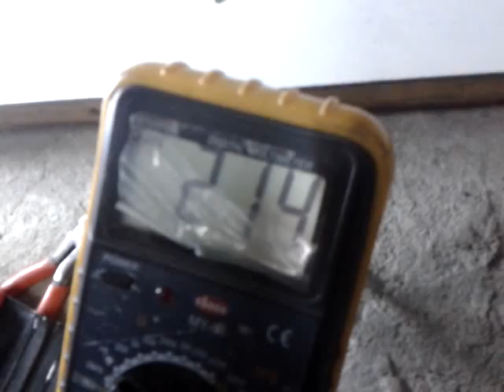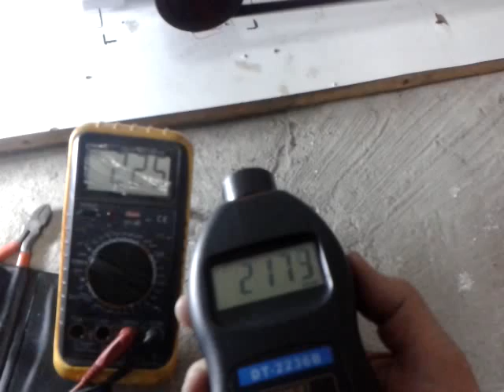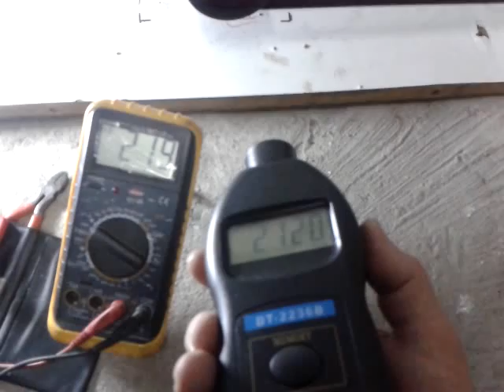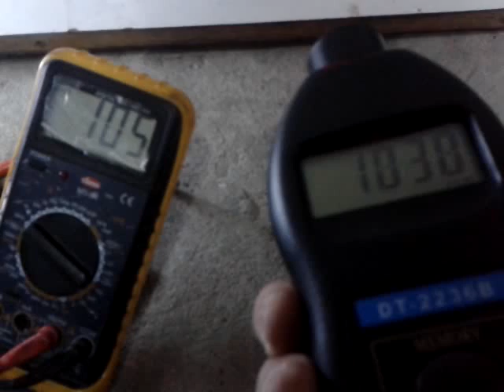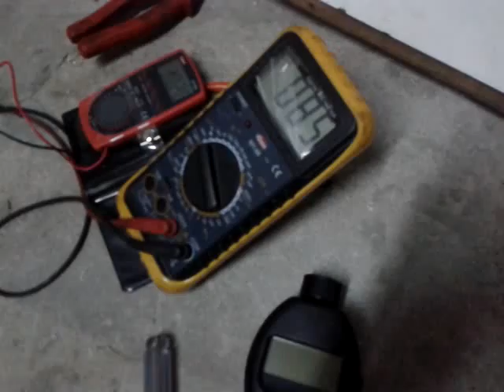Pm alternatör 220 v 2 kw 1000-1500 devir 4.bölüm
3 KW TRİFAZE ASENKRON MOTORUN MODİFİYE EDİLMESİ İLE MEYDANA GETİRİLMİŞ OLUP, SARGILAR ÖZEL SARILMIŞ, VE 6 KUTUP İÇİN 12 ADET 40 X 20 X 10 mm NEODYUM MIKNATIS KONULMUŞTUR. BU SARGILARDAN DA İSTEDİĞİMİZ ŞEKİLDE VOLT ALMAK İÇİN KLEMENSE UÇLAR ÇIKARILARAK BAĞLANMIŞTIR. YANİ 220 VOLT ALIRKEN 120 VOLT- 80 VOLT - 180 VOLT LARI DA AYRICA ALABİLİRİZ. BU ALTERNATÖRÜN YAPIM AŞAMASININ RESİMLERİNİ DİĞER BÖLÜM VİDEOLARINDA MEVCUTTUR. ÖLÇÜMLERİMİ VOT + DEVİR + FREKANS OLARAK SİZLERE SUNMAKTAYIM. GÜÇ OLARAK 2 KW Yİ NET ALABİLECEĞİMİ TAHMİN ETMEKTEYİM.
YAPTIĞIM MASRAFLAR AŞAĞIYA YAZILMIŞTIR:
1- DİNAMONUN KENDİSİ            100,00 TL
2- ÖZEL SARIM ÜCRETİ              150,00 TL
3- 12 ADET MIKNATIS  15 X 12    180,00 TL
4- 2 ADET RULMAN                      30,00 TL
5- PERVANE VE ARKA TAS         20.00 TL
6- MIKNATIS YUVASI FREZE İŞİ 150.00 TL
7- BOYA                                      10.00 TL
           T O P L A M                    640,00 TL   İŞÇİLİK HARİÇ
                                                               MASRAF EDİLMİŞTİR.